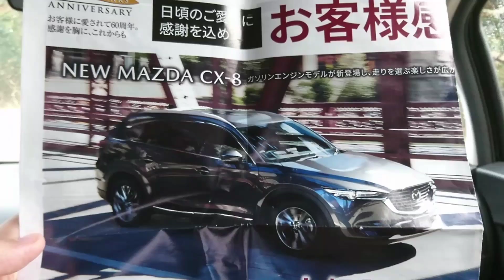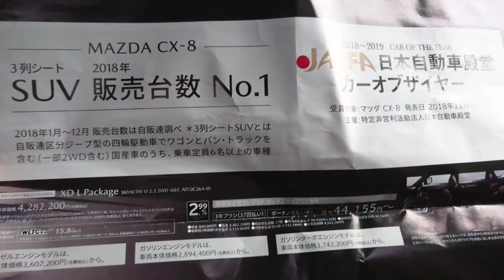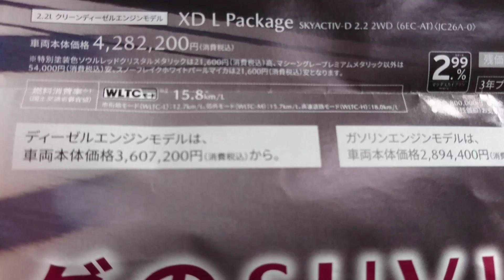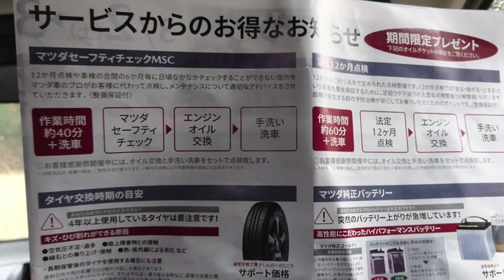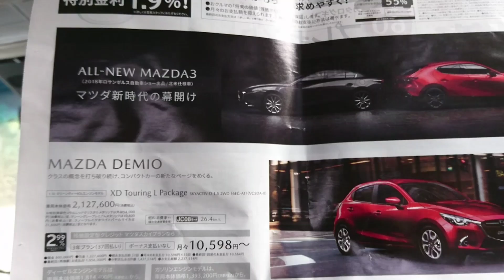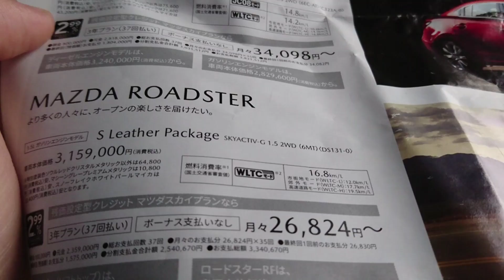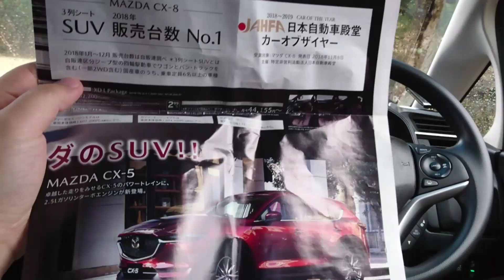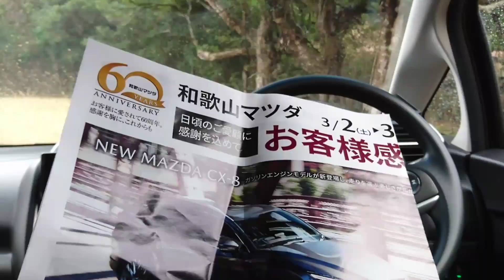【 お勧め&買いたいマツダ車 】チラシを見ながら紹介してみた！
試乗 加速 洗車 納車 ベタ踏み 車中泊 car 改造 ナビ セダン ハッチバック n-box フィット フリード ヴェゼル n-van インサイト シビック cr-v インプレッサ レヴォーグ フォレスター xv レガシィ デミオ アクセラ cx-3 cx-5 cx-8 アテンザ ジムニー スペーシア スイフト ソリオ アルト シエンタ ヴォクシー ハリアー クラウン c-hr カローラ アルファード ヴェルファイア アクア プリウス ランクル プラド ランドクルーザー セレナ エクストレイル gt-r デイズ ムーヴ タント 改良 トヨタ ホンダ 日産 スズキ マツダ レクサス スバル hybrid ハイブリッド ディーゼル e-power ドラレコ マイナーチェンジ フルモデルチェンジ RAV4 デリカd5